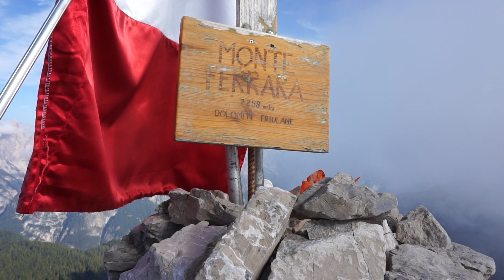notte in tenda/bramito dei cervi/Monte Ferrara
Da pian di Meluzzo, in fondo alla val Cimoliana, imbocchiamo il sentiero 370 che segue il letto asciutto del torrente per poi piegare a destra risalendo ripido il bosco fino ai pressi di Casera Roncada. Al bivio proseguiamo per casera Bregolina Grande, dove c'è una fontana d'acqua (rubinetto sotto al tombino, ricordarsi di chiuderlo quando si va via). Piazziamo la tenda vicino alla costruzione e ci godiamo lo spettacolo del bramito dei cervi. il giorno dopo torniamo sui nostri passi fino a Forcella della Lama dove parte la ripida traccia verso il Monte Ferrara, un bellissimo balcone al centro delle Dolomiti Friulane. Ci fermiamo anche a Casera Roncada che avevamo tralasciato all'andata e torniamo al parcheggio.
difficoltà: EE la salita al Ferrara, E il resto
dislivello: 1100 fino al Monte Ferrara
tempi: 3 ore fino a casera Bregolina Grande + 1 ora la salita al Ferrara.

Itinerario da Rifugio Pordenone a Rifugio Pordenone
Itinerario 14,2 km • 7:49 ore